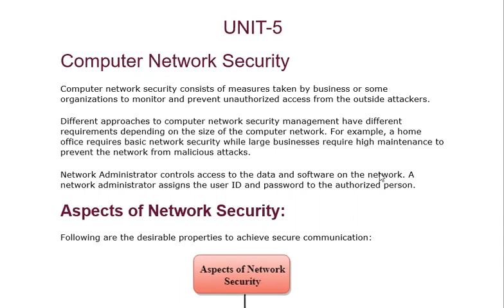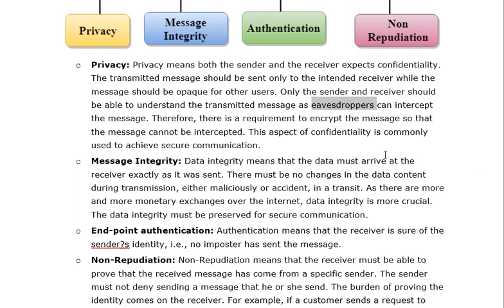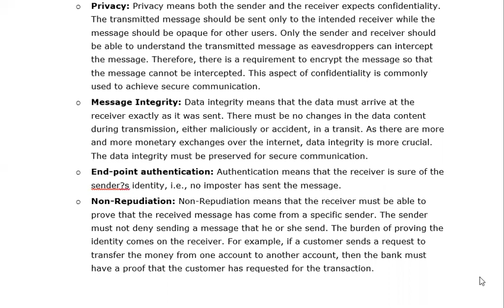24 DEC 2020 NETWORK SECURITY AND ASPECTS